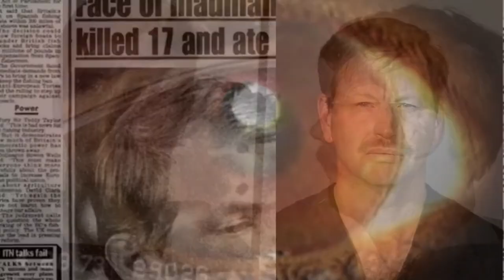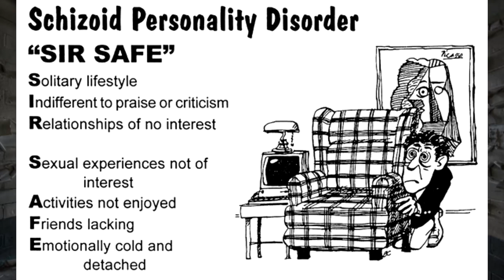The Life and Crimes of James Holmes The Aurora Colorado Theater Shooter | True Crimes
In 2012, during the midnight premier of The Dark Knight Rises in Aurora, Colorado, James Holmes murdered 12 people and wounded 70. He has become one of the few mass shooters to survive to see his day in court. This is the Life and Crimes of James Holmes the Aurora Colorado Theater Shooter | True Crimes